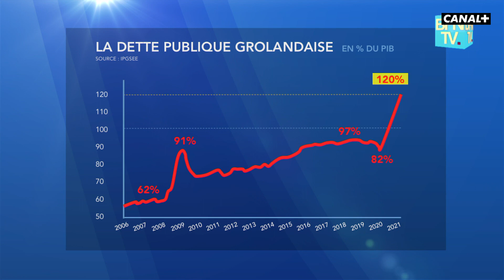La dette - Groland - CANAL+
En direct de la Présipauté, des sketchs, des parodies  et l'actualité décryptée voire déchiquetée à la mode Grolandaise par de vieux et jeunes gredins journalistes.

Du lendi au joudi à 20h50 et chaque dredi à 20h30 sur CANAL+ et en clair ! ZAPOI!!!
L'intégralité de Groland est sur myCANAL : can.al/groland_le_zapoi